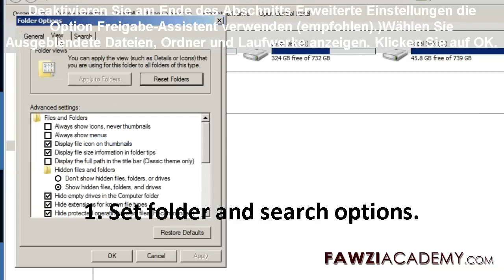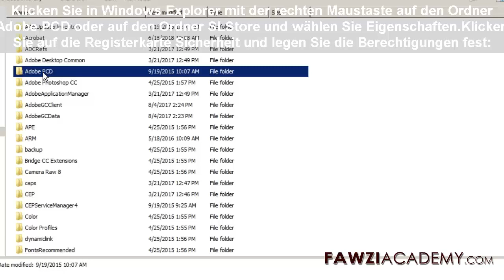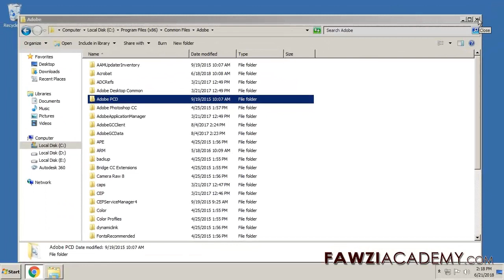GR - fehler 16 photoshop: Fehler 16 beheben - photoshop konfigurationsfehler 16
So behebt man Adobe Photoshop Fehler 16 .  Legen Sie Berechtigungen für die Ordner "Adobe PCD" und "SLStore" fest. Dieser Fehler bedeutet, dass Berechtigungen für Anwendungsordner falsch festgelegt sind. Konfigurationsfehler in der Adobe Creative Cloud

Fawziacademy verwenden Google Übersetzer als und Google Übersetzer App zu übersetzen und zu sprechen